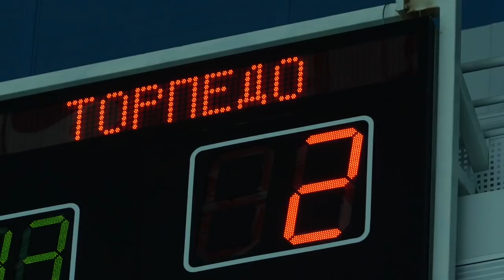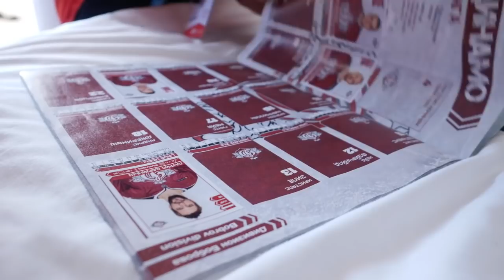В ожидании нового чемпиона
Тот самый случай, когда талантливые парни берут, и просто стирают в пух и прах все прогнозы💥Пока ещё сами не верим, что это произошло!
И, внимание, участник одной из команд перехватил инициативу и взял интервью у… нас! Смотрите, как это было!